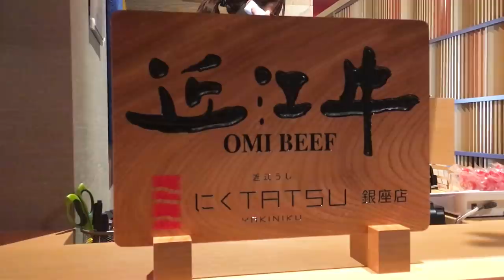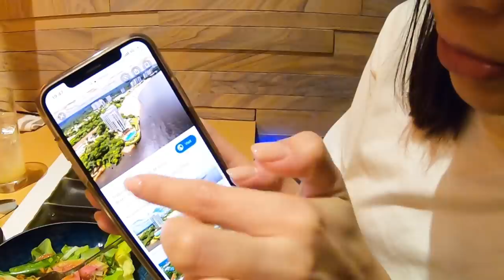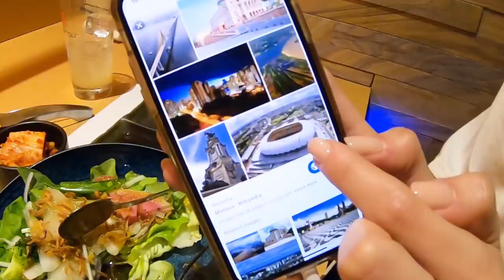近江牛、ブラジル人モデル美女と銀座で高級焼肉！/ Japanese beef, wagyu in Ginza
外国人カップル、渋谷で日本のベジタリアン料理を絶賛！/ Japanese vegetarian food in Shibuya

至高の神戸牛、炉窯ステーキ！本物の技術と素材の味に大満足！/ Great Kobe Beef in Ginza!

銀座の高級カウンター寿司店でドイツ人とランチ / High end Sushi in Ginza

うな重！博多弁が話せる爽やかドイツ人大学生と浅草でランチ / German students enjoyed eel in Asakusa

結婚記念日に来日！初串揚げ、アメリカ人夫婦がエンジョイ / American couple enjoy fried skewers

松阪牛、最強の和牛しゃぶしゃぶにドイツ人が感激！Matsusaka Beef, best Wagyu in Japan!

海鮮居酒屋でドイツ人女子と刺身、鮎塩焼き、日本酒 / Sashimi, Sake, Grilled fish in Izakaya, Tokyo